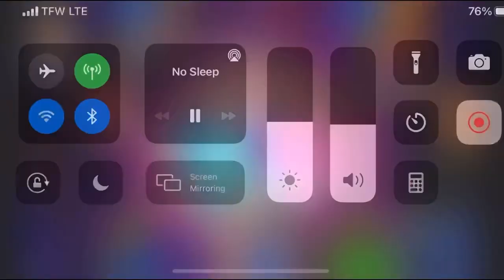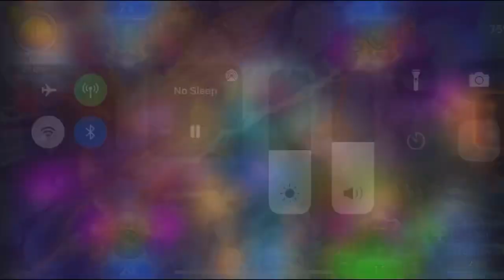Golden Dragon ZOMBIE REVENGE Goes CRAZY !! 😬🧛🏽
Golden Dragon Zombie Revenge gameplay